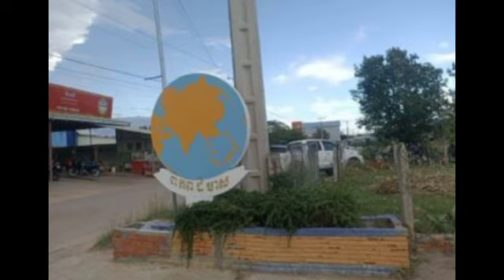ឃាត់ខ្លួន​ឧកញ៉ា​ ហ៊ី គឹ​ម​ហុង អគ្គនាយក​ក្រុមហ៊ុន​ពិភព​ដី​មាស និង​កង​អង្គរក្ស​១៣​នាក់ ពាក់ព័ន្ធ​ប្រើ​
ឃាត់ខ្លួន​ឧកញ៉ា​ ហ៊ី គឹ​ម​ហុង អគ្គនាយក​ក្រុមហ៊ុន​ពិភព​ដី​មាស និង​កង​អង្គរក្ស​១៣​នាក់ ពាក់ព័ន្ធ​ប្រើ​ហិង្សា​មក​លើ​សមត្ថកិច្ច Arrest of Tycoon Hy Kimhong, CEO of World Gold Company and 13 bodyguards involved in violence against authorities.